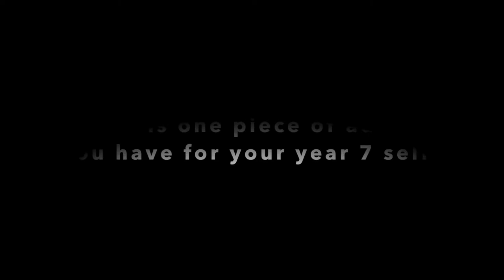Caringbah High School Graduation Video 2019